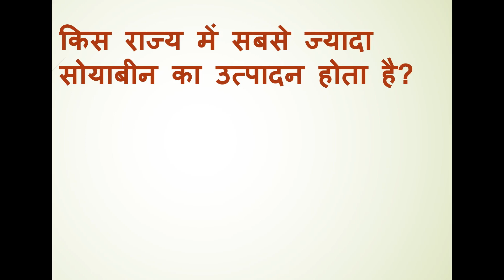GK Question short video in Hindi